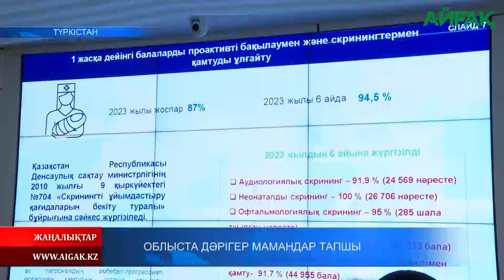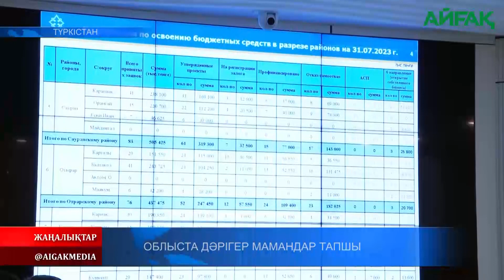31.07.2023 ж. ОБЛЫСТА ДӘРІГЕР МАМАНДАР ТАПШЫ